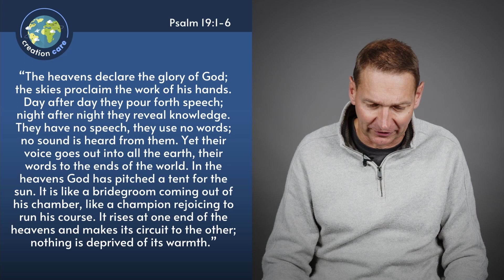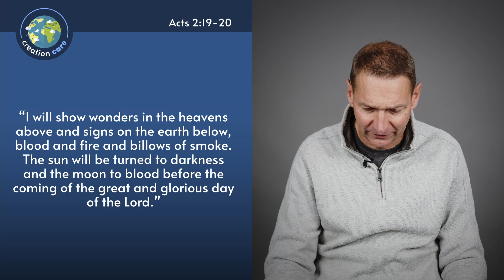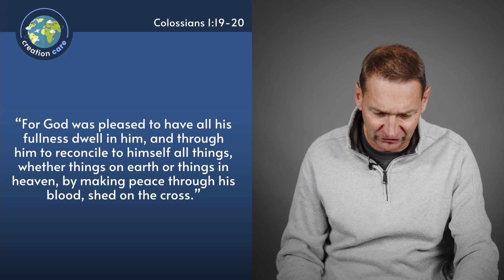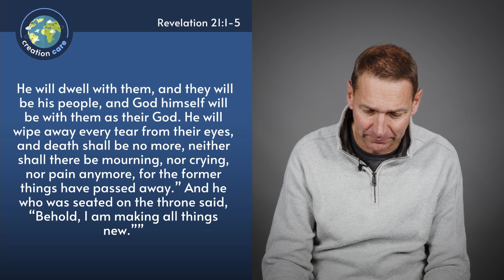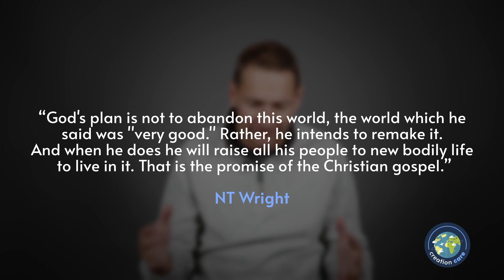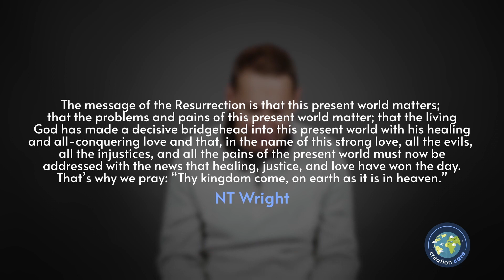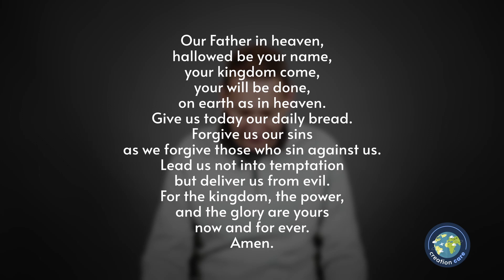Creation Care - "Let there be lights in the vault of the sky" - Simon Benham - 17.10.21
In this sermon from Simon Benham (Senior Pastor) we continue the series on Creation Care, focussing on when God said 'Let there be lights in the vault of the sky'.

Kerith Community Church are a group of people that meet in 4 different locations - Bracknell, Blackwater Valley, Windsor and West Wight. We exist to help people find their way back to God through communities growing in their love for God and their love for people.

- a regular blog from our Senior Pastor. - a 15 minute time of prayer and reflection every weekday at 6:45am, on facebook live.